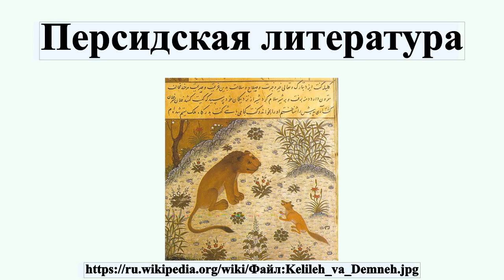Персидская литература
Персидская литература — совокупность письменных произведений на персидском языке, которая развивалась в течение последних двух с половиной тысяч лет, хотя большая её часть, относящаяся к до-исламскому периоду, была утрачена.Истоки персидской литературы — в литературе древней Персии, территория которой охватывает территорию современного Ирана, а также районы Центральной Азии, где персидский язык исторически являлся национальным языком.Так, персидский поэт Джалаладдин Руми — один из любимейших поэтов Персии, родился в Балхе , писал на персидском языке и жил в Конье, которая в то время была столицей Сельджукского султаната.Газневиды завоевали большие территории в Центральной и Южной Азии и переняли персидский язык, который стал их придворным языком.

Профиль автора: User Zereshk on en.wikipedia
лицензия: Public domain
автор: